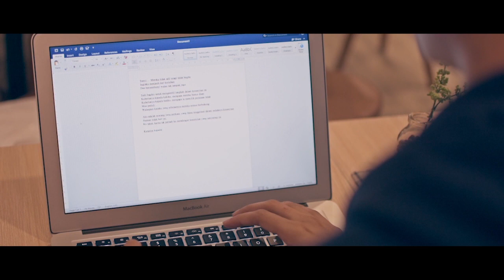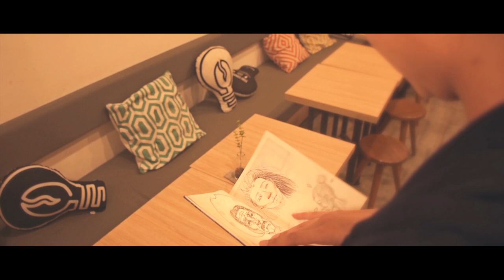SUNYI - Short Movie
SUNYI (SILENCE)

"Aku terlalu takut untuk mengenalnya, kesunyian ini sudah menjadi bagian dari diriku."

Fajar tidak mengerti mengapa dirinya tenggelam dalam indahnya kesunyian, namun ia sadar bahwa dirinya tidak dapat seperti ini terus menerus. Sampai suatu saat seorang gadis yang ia temui berhasil memacu dirinya keluar dari zona nyamanya.

Directed by : Raka Pradana Virzi
Story by : Raka Pradana Virzi - Kentnathan Kusuma

Produced @2017

Kritik dan saran terbuka untuk semua :)